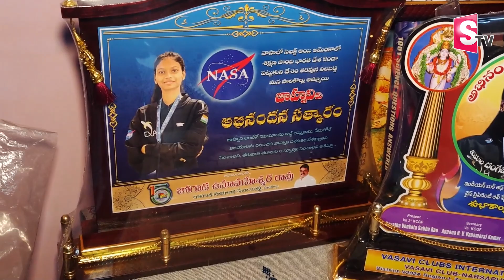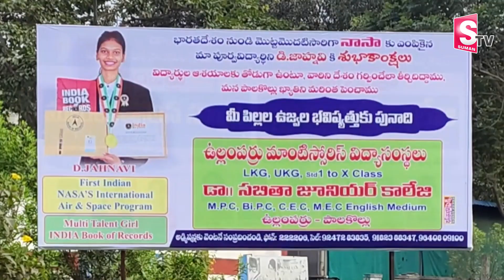Jahnavi First Indian to Complete NASA Programme | Jahnavi Exclusive Interview | SumanTV Telugu